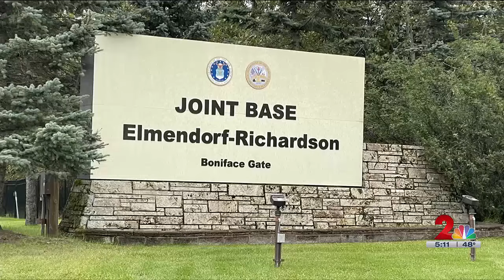Bears raid a Krispy Kreme delivery van and feast on doughnuts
Black bears raid a Krispy Kreme delivery van and gorge on doughnuts